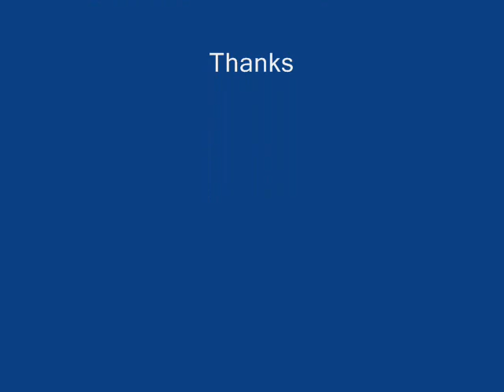Assignment Sports 1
DPJ192: Advanced News Photography -- Batch Infinity (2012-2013)

Name of student: A.M. Ahad.
Assignment No Sports